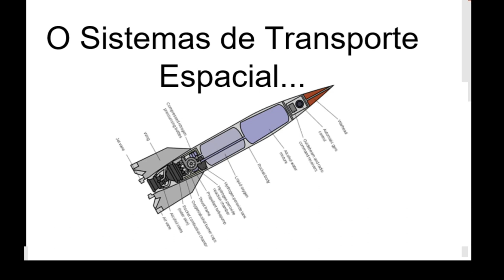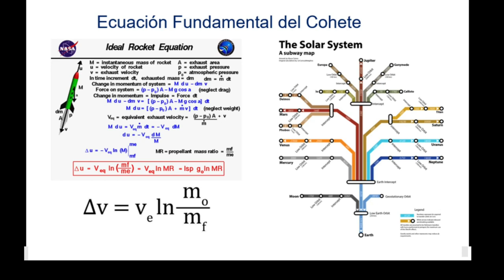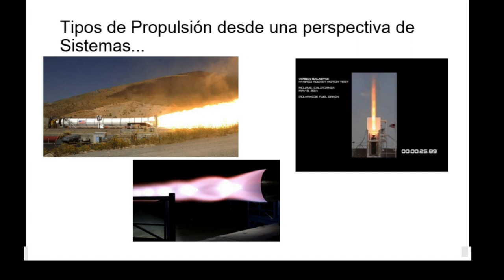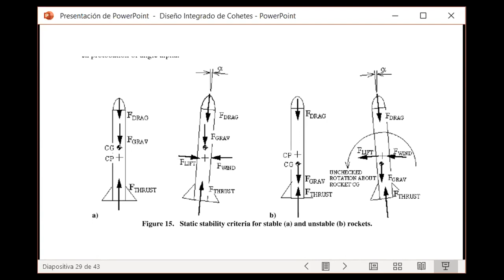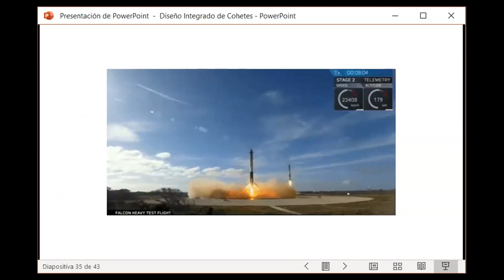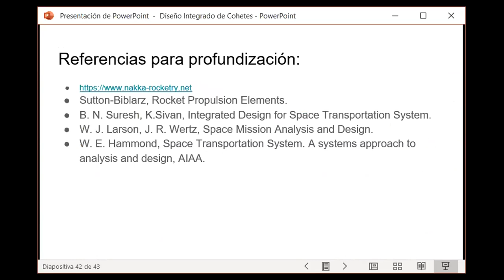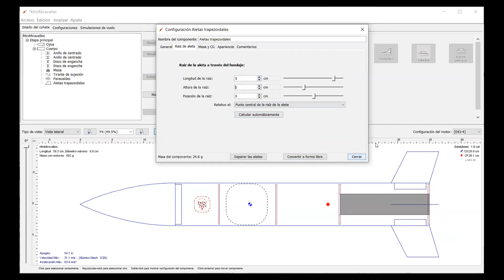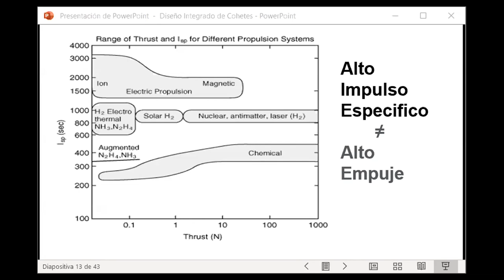Diseño Integrado de Cohetes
Diseño Integrado de Cohetes. Clase perteneciente al curso de Introducción a Proyectos Aeroespaciales de TECSpace, realizada de manera virtual el 30/03/2020.